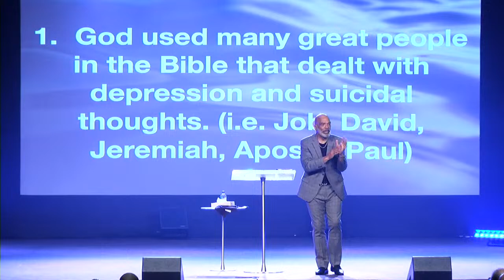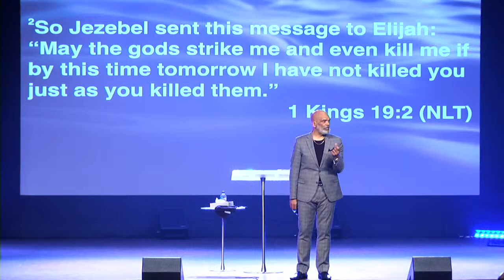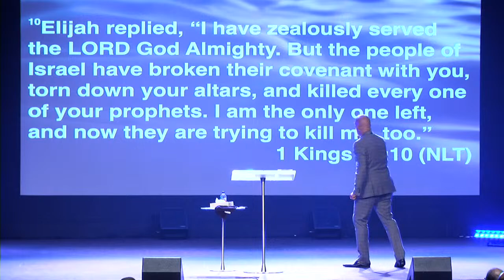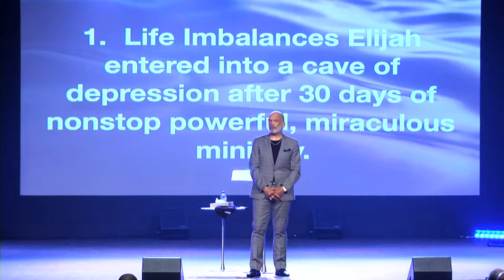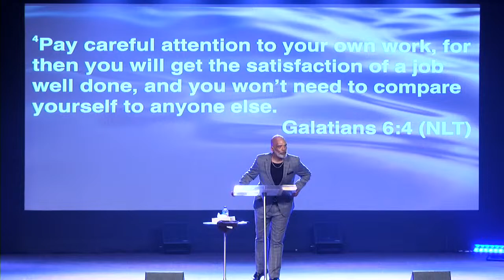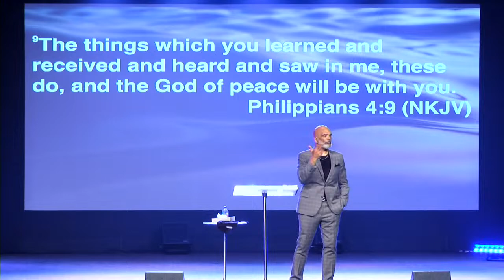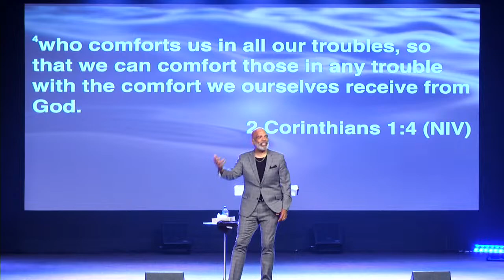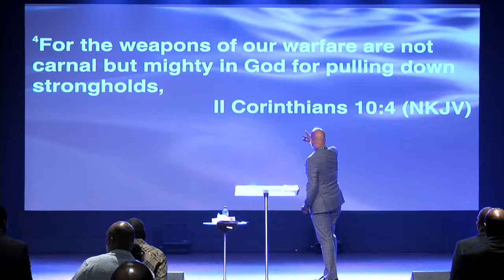Destiny Livestream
Thank you for live streaming! Join us every Sunday at 10:30am and 3pm and Wednesdays at 12 pm and 7pm.